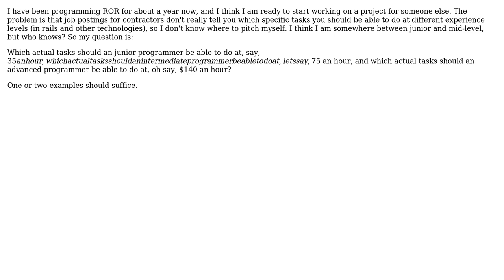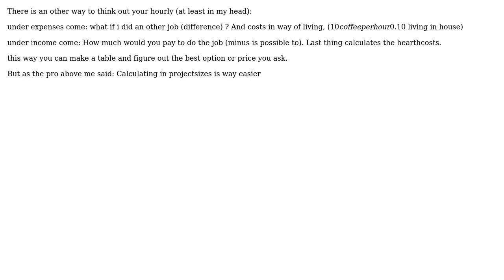Which tasks should a beginner, intermediate and advanced rails developer be able to complete?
Software Engineering: Which tasks should a beginner, intermediate and advanced rails developer be able to complete?